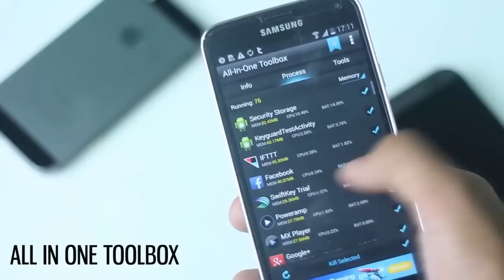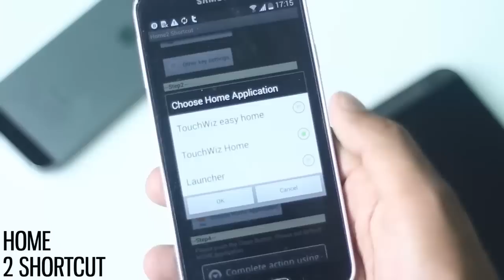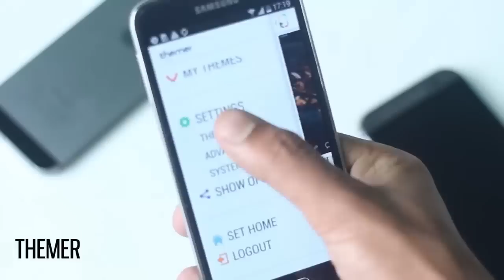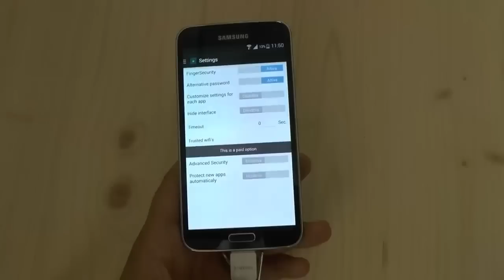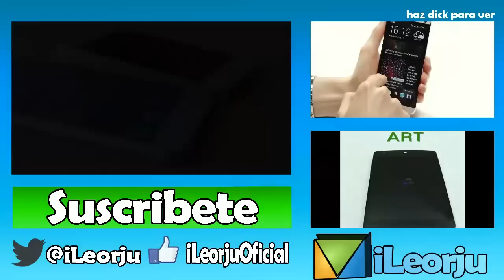Top 5 Mejores Aplicaciones Para Samsung Galaxy S5 y S4